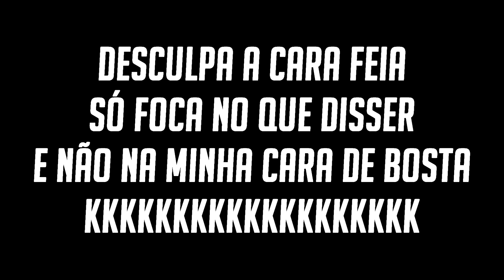REAGINDO À ATEEZ(에이티즈) - Horizon (지평선)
Hoje a reação foi de um vídeo do
ATEEZ